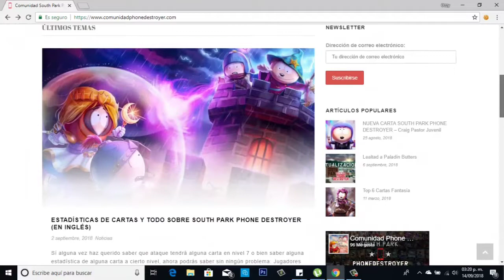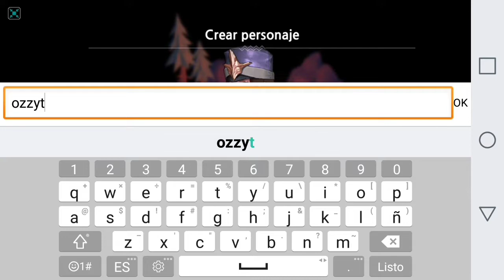Una nueva aventura prros/MAN OR VAMPIRE/cazando monstruos alv